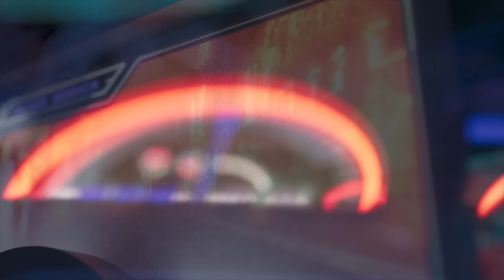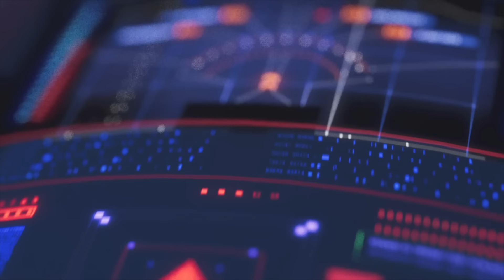Metro Boomin, Future - Too Many Nights (Visualizer) ft. Don Toliver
Music video by Metro Boomin, Future performing Too Many Nights (Visualizer).